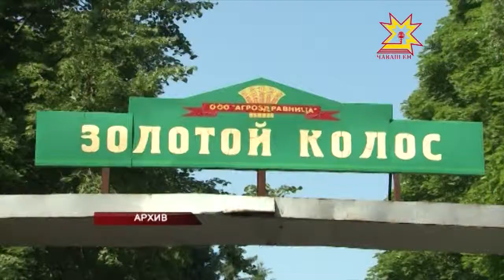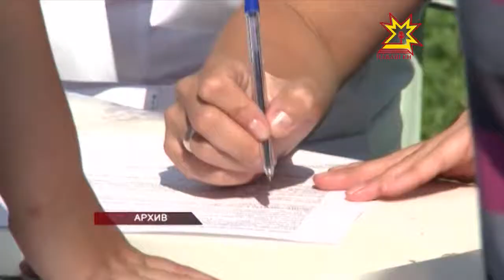Саккуна пăсрăн — явап тыт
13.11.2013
«Ылтăн пучах»  лагерьте ачасене шар кăтартнă вожатăй тĕлĕшпе пуçланă пуçиле ĕçпе тĕпчевсене вĕçленĕ. Кун пирки Раççей Федерацийĕн Следстви комитечĕн  Чăваш Енри  управленийĕ  пĕлтерет.